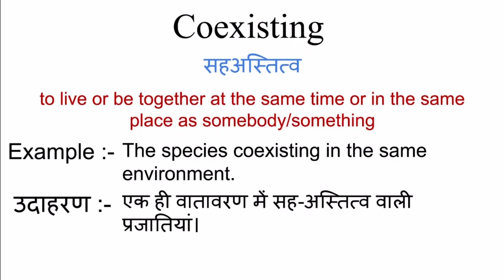Coexisting meaning in hindi | coexisting ka matlab kya hota hai | word meaning in hindi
Coexisting meaning in hindi
Coexisting ka matlab kya hota hai
english to hindi
word meaning
what is coexisting
Coexisting का हिंदी अर्थ